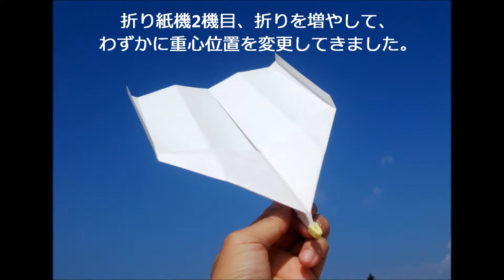Iで。紙飛行機動画。11月4日 の、テスト飛行、いろいろ5機～！？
11月に入りましたねぇ・・・。今年は二宮杯にと思ってたんですが、中止になっちゃいましたからねぇ・・・。んで。飛ばしてきました。年賀状ヒコーキ、1順してますね・・・。12年以上たってるわけです。んで、今回のも、リニューアルするつもりでの、1号機ってわけです。どげぇ～ん！？

　わたしは、紙飛行機キットを有料で販売しています。

そのため、無料の型紙データのご要望にはお応えできません。
私の紙飛行機のショップはコチラです。

ただし、販売は日本だけです。
紙飛行機について、詳しく知りたいのであれば、私のブログを参考にしてください。こちらです。

I sell paper plane kits for a fee.

Therefore, we cannot respond to requests for free paper pattern data.
Click here for my paper plane shop.

However, it is sold only in Japan.
If you want to know more about paper planes, please refer to my blog. it's here.